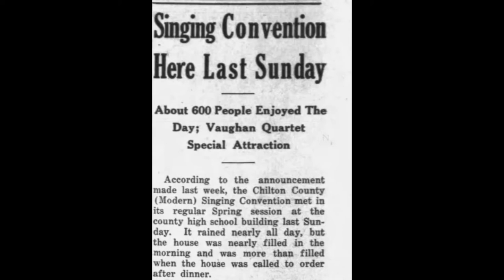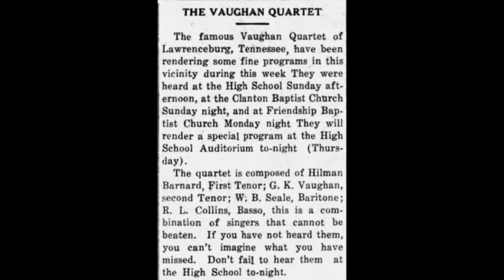Jesus Lover of My Soul - Vaughan Quartet (1925)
This is the Vaughan Quartet singing the old hymn "Jesus Lover of My Soul" The group heard here was one of many Vaughan Quartets which were sponsored by the James D. Vaughan Music Publishing Company to perform and sell song books. This record was released on the Vaughan label, which was one of the South's first labels. Most of the earlier recordings for this label feature the Vaughan Recording Quartet, which was formed mainly to make records. Hope you all enjoy!